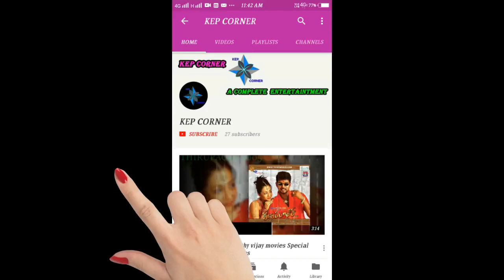Kanni Rasi Movie UpdatesI Vimal | varalakshmi | KEP CORNER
Vimal going to act his next movie named Kanni Rasi.. Varalakshmi acting as his pair in this movie..pandiyarajan, RoboShankar, Yogi Babu are acting comedy role in this Movie.